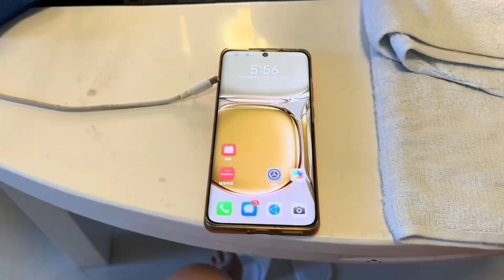80后老姑娘的独居生活，大门不出在家创业赚钱，分享晚餐喝点聊聊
画画红红
职业是画师 记录独居生活 每天更新视频，每晚直播9点-11点，谢谢关注